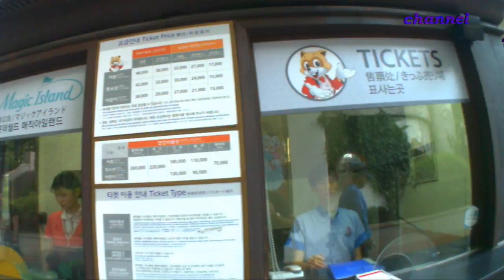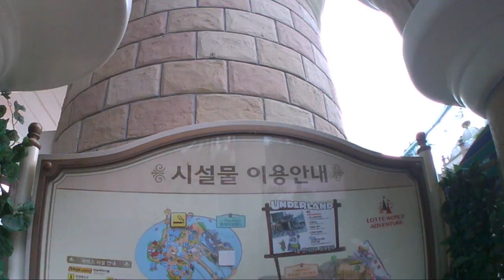ЮЖНАЯ КОРЕЯ СЕУЛ ПРИКЛЮЧЕНИЯ В ПАРК АТТРАКЦИОНОВ С ПАРНЯМИ ИНТЕРЕСНО А ЧТО